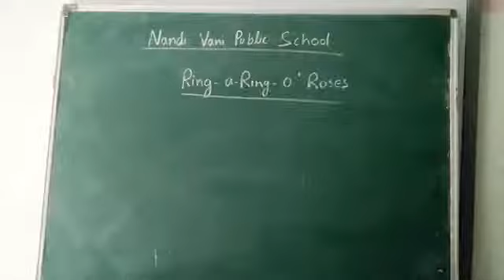English RHYMES Ring-a,Ring o' Rosesfor class NURSERY